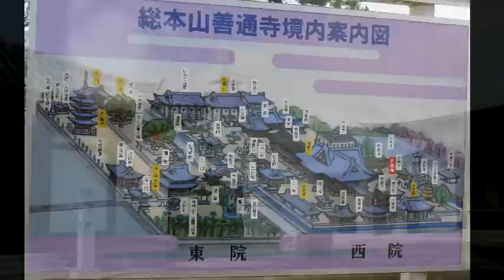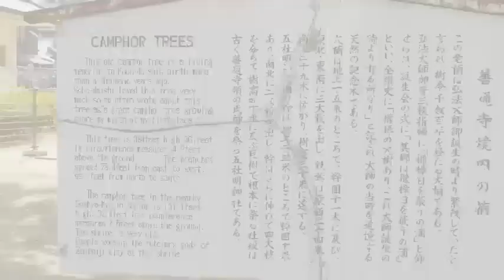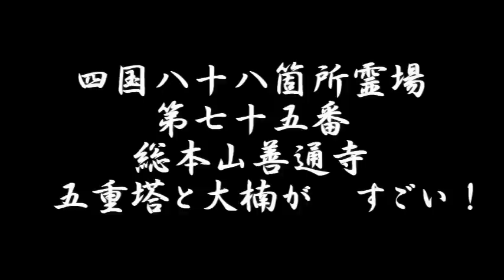四国八十八箇所 第七十五番霊場 総本山善通寺